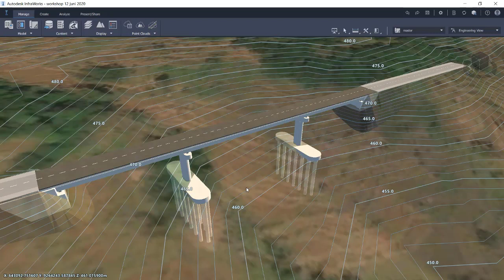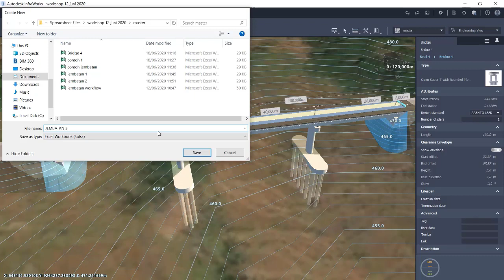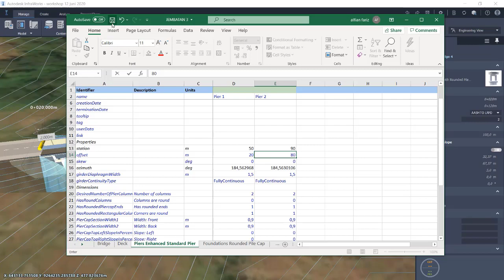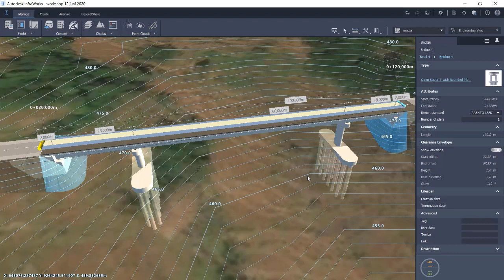Autodesk Infraworks: Parametic Bridge Editing in Infraworks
PT. Cipta Satria Informatika (CSI) is a service based IT Company located in Jakarta Indonesia. CSI have developed a solid partnership with well-known software, hardware, and data communication companies like Microsoft, Autodesk, HP & Sophos, have leverage our image and status in becoming a reputable IT company in Indonesia.